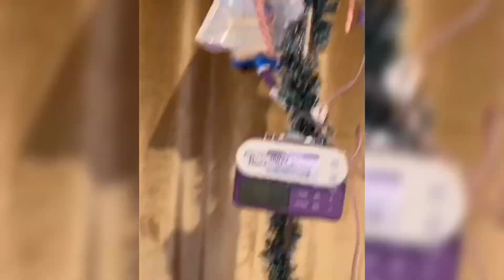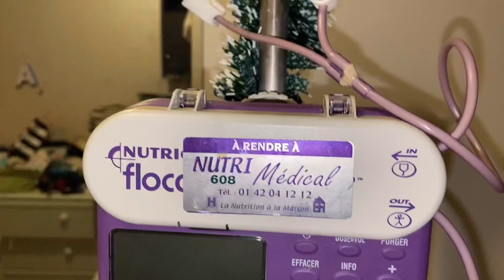Décoration pied perfusion nutrition entérale.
Je dois vivre en étant alimentée par sonde naso-jejunale et me trimbaler un pied à perfusion je lai donc décoré.